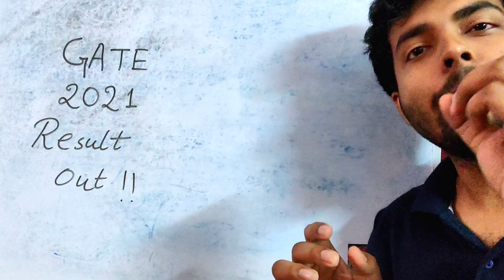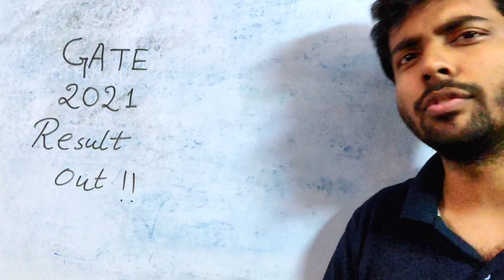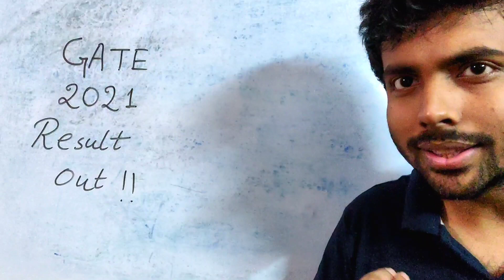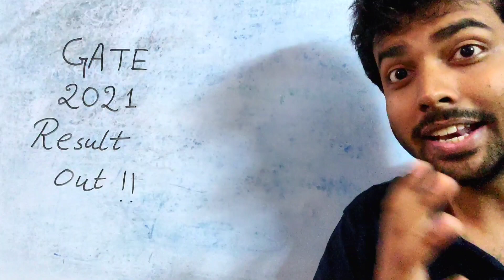GATE 2021 Result Out || Aniruddha Sir || IIT BOMBAY || GradeUp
This is Aniruddha Sir, your TheCivilGuruji

FINALLY THE MOMENT HAS COME..
GATE 2021 RESULTS ARE OUT !!
LEMME KNOW🔥

Do Share this with all your friends...
These words should reach the people out there

Download the GradeUp app from play store first to get free lectures on any topic

Follow me on GradeUp app to access to my live classes freely

My telegram channel link to get access to notes and classes free of cost...
AniruddhaSir@ GradeUp
In this particular channel, free lectures of Anirudsha Sir will be shared, so that everyone can make the most out of it

@The Civil Guruji